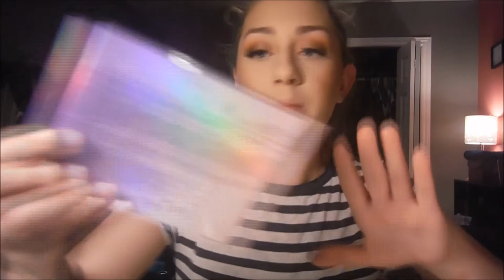BASIC EVERYDAY GLAM MAKEUP TUTORIAL| FIRST YOUTUBE VIDEO| HAYLEY GRACE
Hope you enjoyed my first video! Just did a simple everyday look that still looks very glam!

p.s. I know I'm very quiet in this video sorry about that, still learning to get more comfortable with the camera, and my family was also out in the living room beside my bedroom so I was a bit quiet because of that too!

PRODUCTS USED:
-Toofaced Hangoverx primer
-Makeupforever step 1 smoothing primer
-Juvias place the nubian palette
-Huda Beauty lashes in the style "Giselle"
-Arbon liquid eyeliner
-Anastasia Beverly Hills dipbrow pomade in the shade "medium brown"
-Toofaced born this way foundation in the shade "porcelain"
-Smashbox photofinish foundation in the shade "0.5"
-Maybelline fit me concealer in the shade "fair"
-Toofaced born this way concealer in the shade "fair"
-Toofaced chocolate soliel bronzer
-Anastasia Beverly Hills contour kit
-Makeupgeek blush in the shade "infatuation"
-Anastasia Beverly Hills glow kit in aurora
-Kylie lip kit in the shade "ginger"

BRUSHES:
-bhcosmetics
-morphe
-still spa essentials
-real techniques